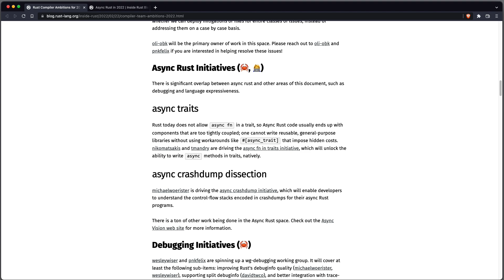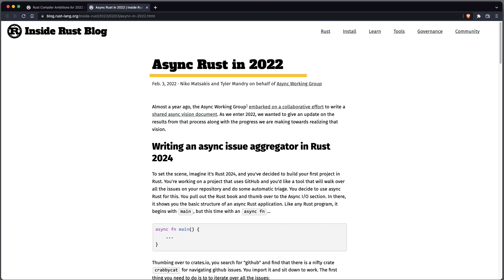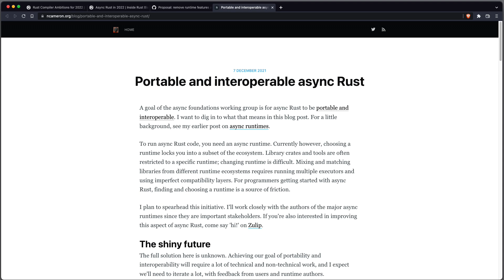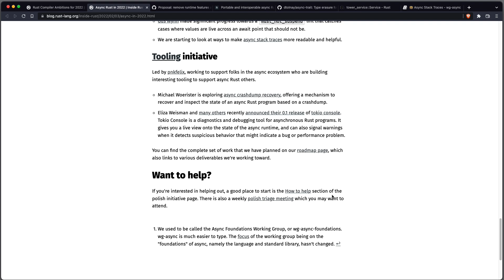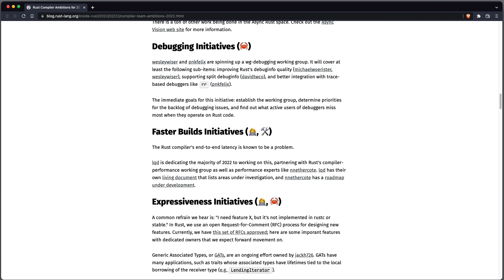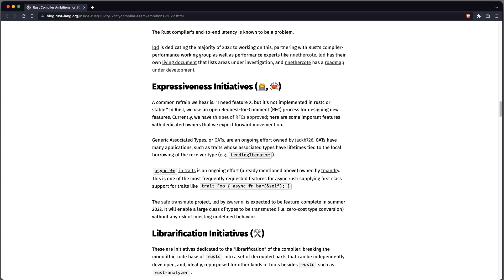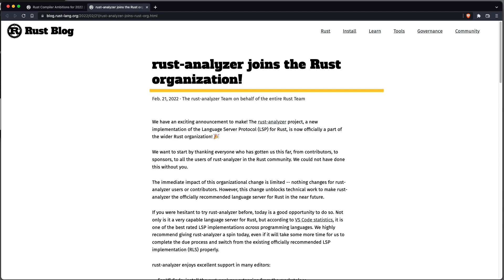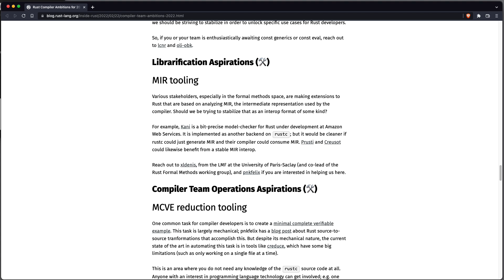Rust's Vision for 2022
In this video I talk about the vision of the Rust team for the year 2022.
They want to improve async Rust, the debugging experience, the expressiveness and want to make compile functions reusable.